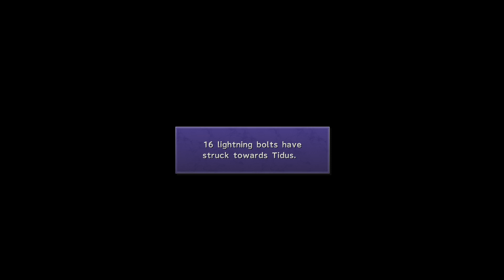Final Fantasy X Part 7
In this part, we make our way through the thunder plains.